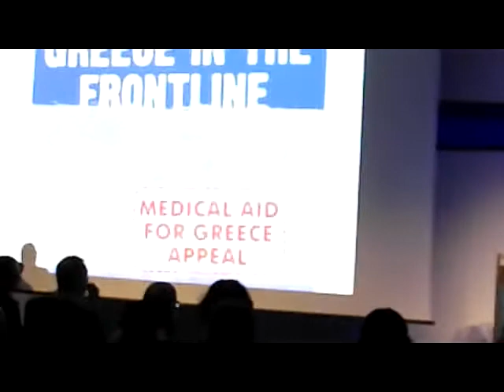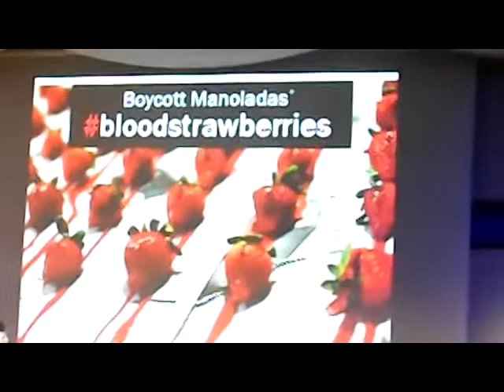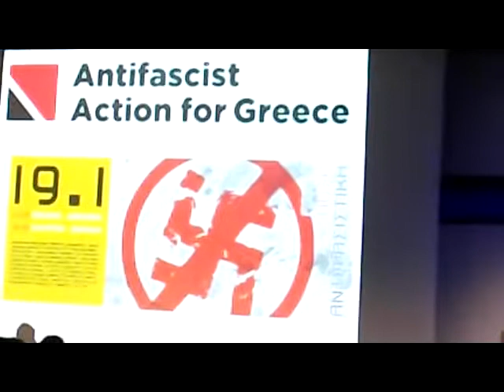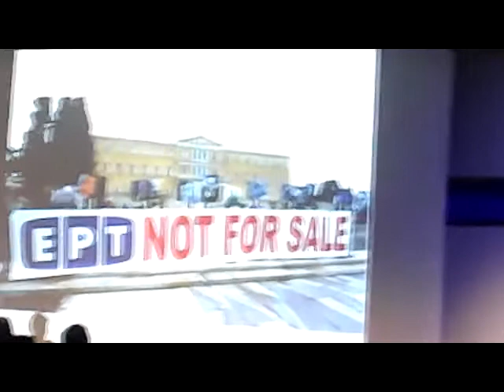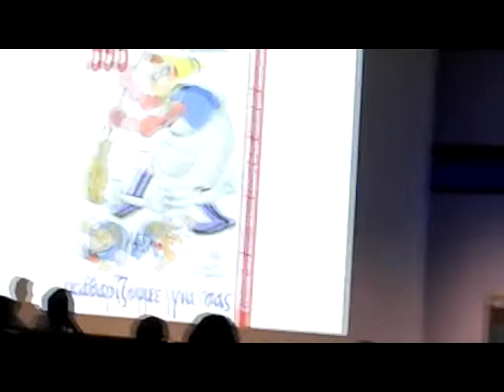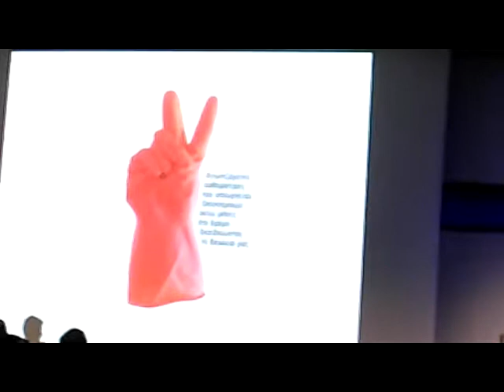Marina Prentoulis - Syriza Victory Rally - January 28, 2015, TUC Congress House, London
Marina Prentoulis, a representative of Syriza - The Coalition of the Radical Left - speaking at the Syriza Victory Rally in London on 28 January 2015.  The event was hosted by Greece Solidarity Campaign to celebrate the Syriza's victory in the Greek elections.